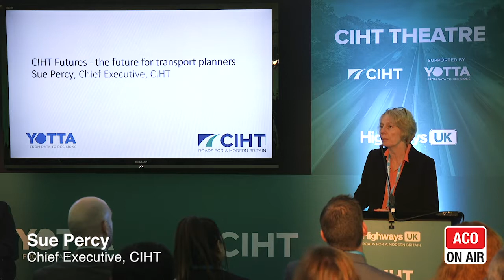HIGHWAYS UK 2018 CIHT Theatre - Diversity and Inclusion - Q&A Session